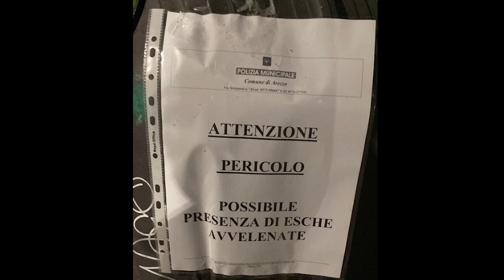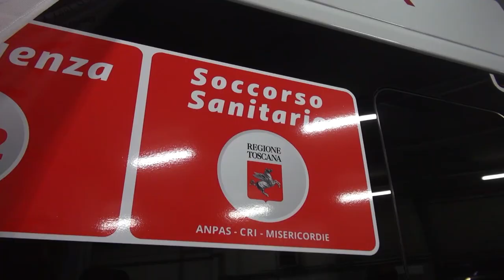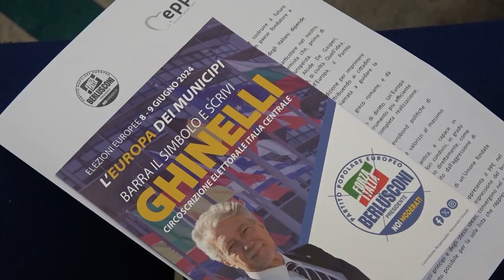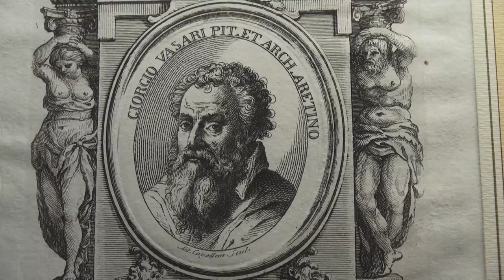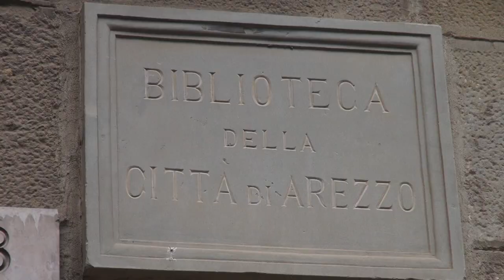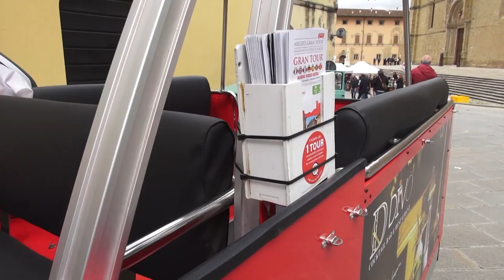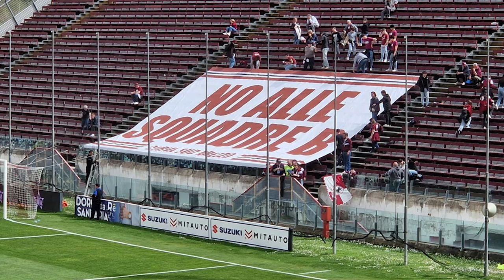Cronaca Aretina del 4/05/2024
sommario

Assalti agli orafi: due nella notte le aziende prese di mira dai ladri. Portato via oro e argento

Alle porte l'dizione 2024 di OroArezzo, le aspettative: "Ritorno ai numeri pre pandemia, ne siamo orgogliosi"

Ambulanza pediatrica e nuovo pulmino per disabili, le donazioni alla Croce Rossa di Arezzo

Antiquaria di maggio, Chierici: “partenza buona, ottima l'affluenza degli espositori”

Vasari: prima mostra alla Biblioteca con manoscritti e documenti dell'illustre aretino

Acf Arezzo: conquistata la permanenza in B ora si punta a migliorare la classifica

Arezzo: in vendita i biglietti per la partita con la Juventus Next Gen, ma la curva sud diserta la trasferta